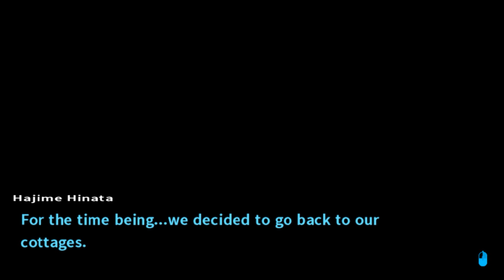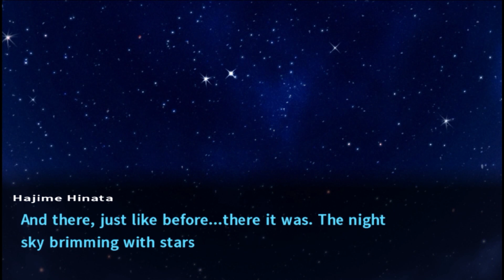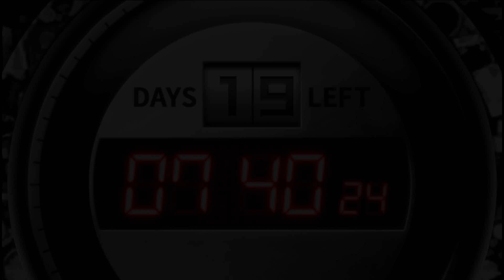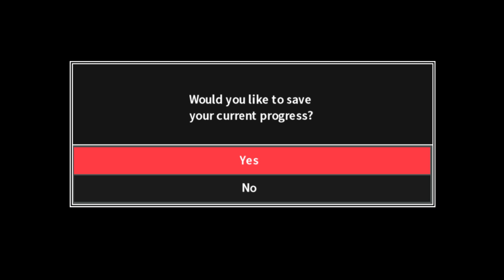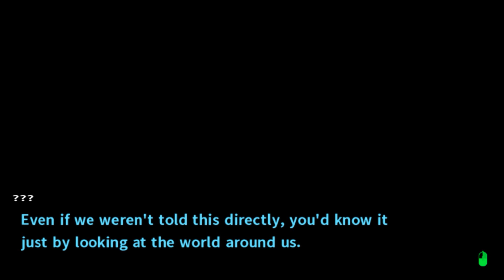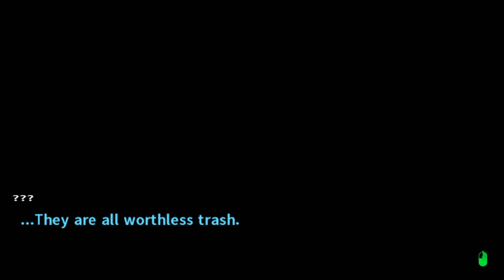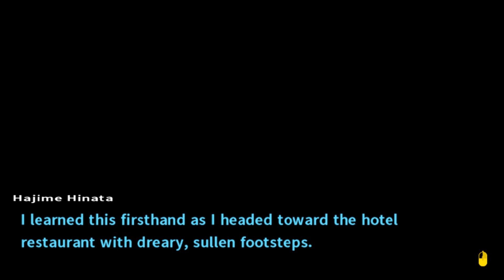4pixels: Danganronpa 2 - Part 30 - Byakuya's Stars